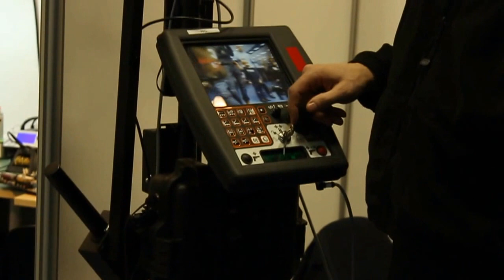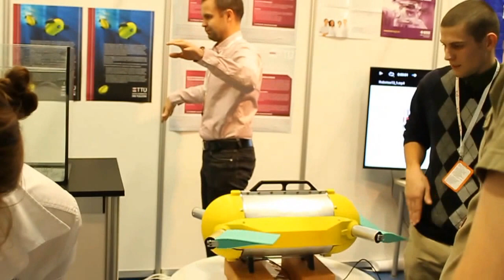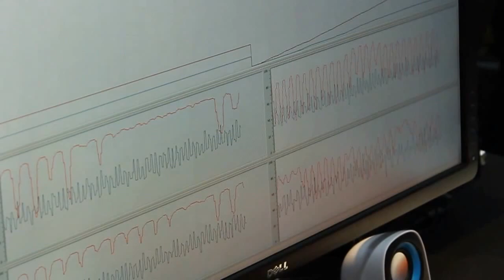Robotex 2013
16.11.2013